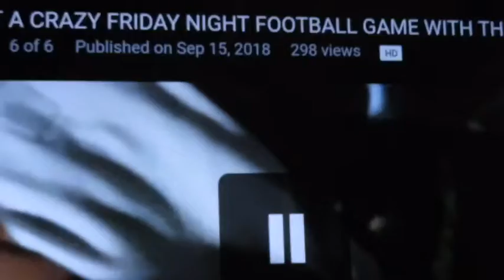finally got a haircut